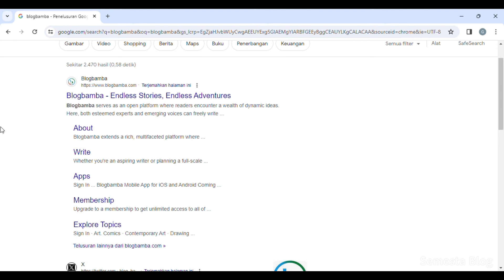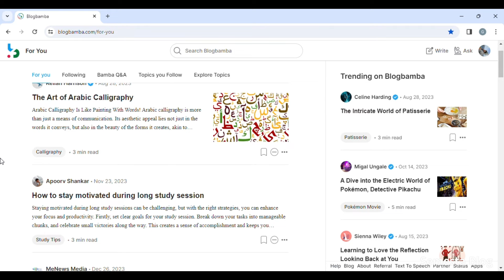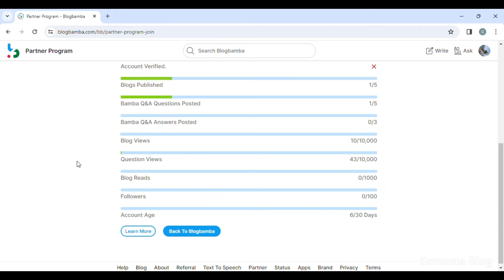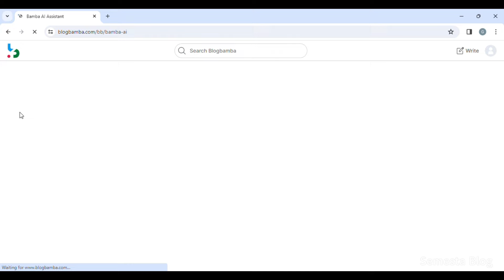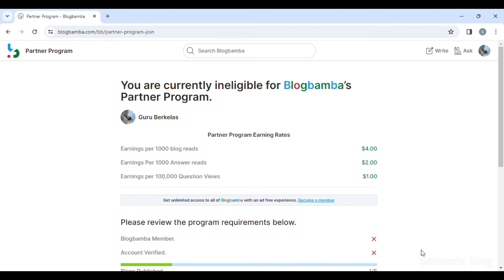Cara Menghasilkan Uang dari Blogbamba Terbaru 2024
Halo teman-teman, ingin mengubah tulisan kamu jadi uang ? Ada website yang bisa kamu gunakan untuk menghasilkan uang yaitu Blogbamba. Di website ini kamu bisa mendapatkan uang dengan tulisan kamu dan cara pendaftarannya juga sangat mudah. Di video ini akan dijelaskan sedikit tentang website ini, ditonton sampai selesai ya, terima kasih.

Punya kemampuan Desain Kaos ? Tunjukkan kreativitas kamu Klik Link dibawah

Tertarik membuat Blog ? Klik link dibawah ini